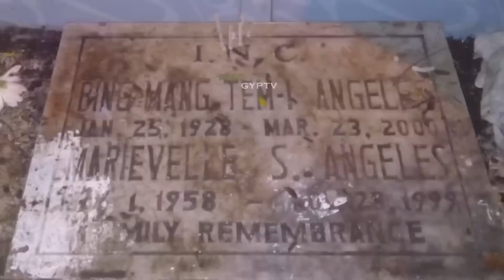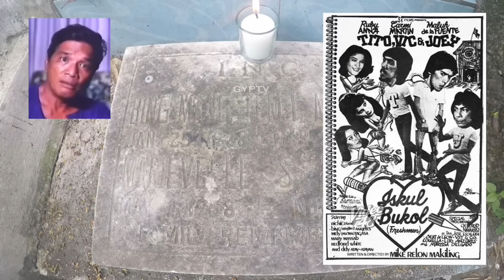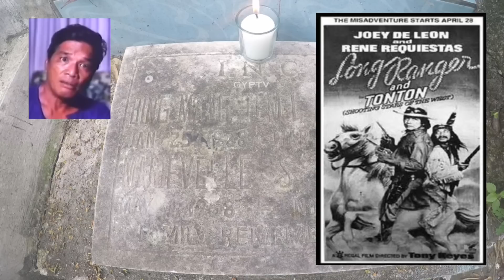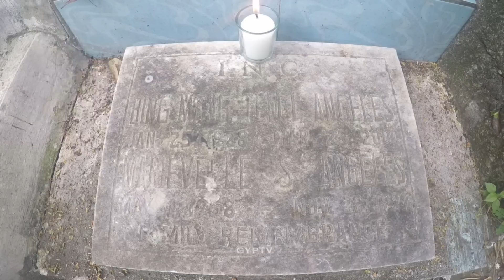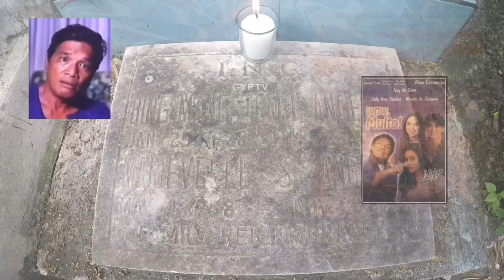Gravetour of the Famous E192en | Mang Tem-i (Bing Angeles) | Mandaluyong Public Cemetery - Vergara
TAGALOG subtitle -Please activate Subtitle by pressing CC button on screen
Special thanks to Eric Urbiztondo for making this episode possible!

In this video we visited the final resting place of MangTem-i or BingAngeles in real life at MandaluyonPublicCemetery in Barangay Vergara.